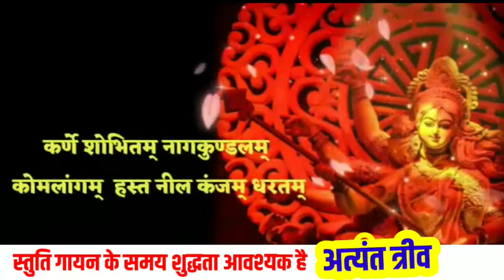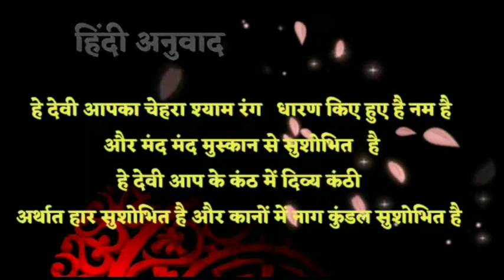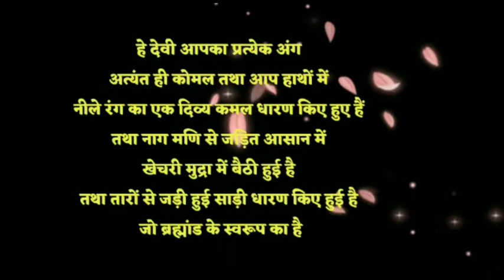devi stuti || देवी स्तुति || एक बार जप कर काम करे सभी कार्य पूरे